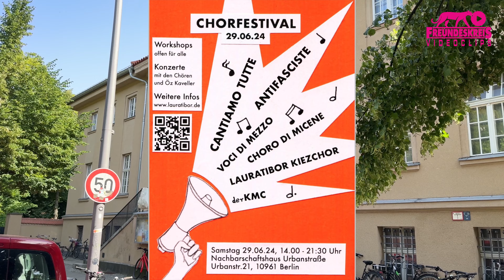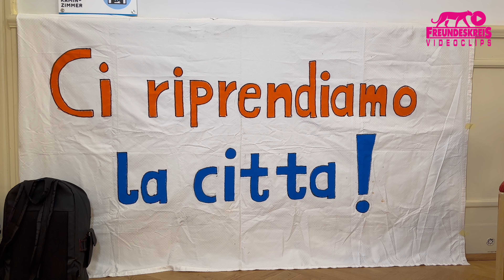Ein Dorf von Unbeugsamen (Lauratibor Kiezchor) | Antifa-Chorfestival Cantiamo tutte antifasicte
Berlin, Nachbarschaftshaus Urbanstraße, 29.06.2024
Chorfestival "Cantiamo tutte antifasicte"

Aus der Protestoper „Lauratibor"
Komposition: Anders Ehlin